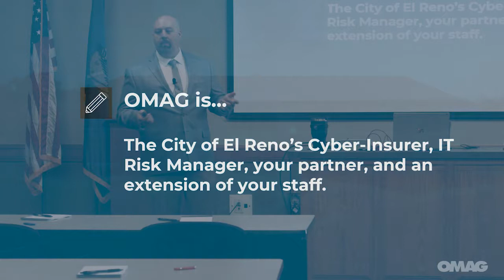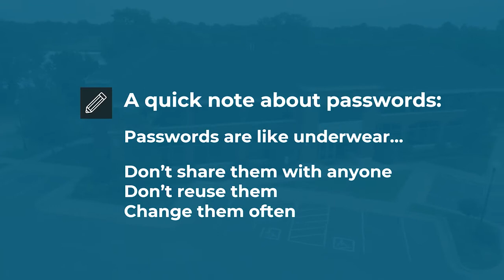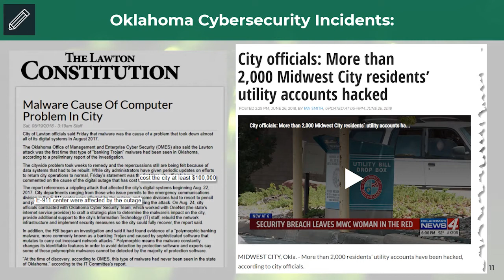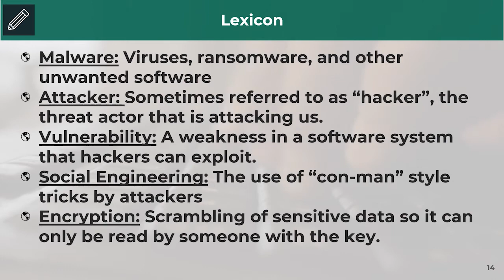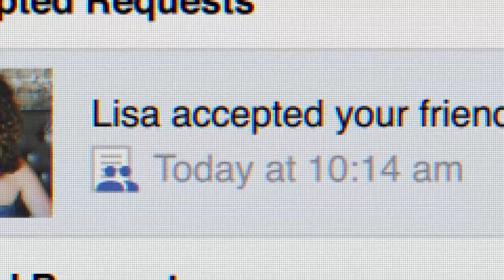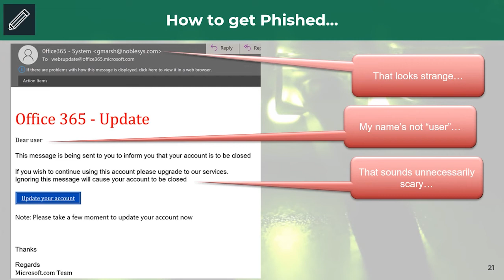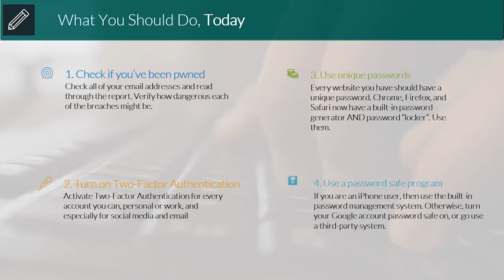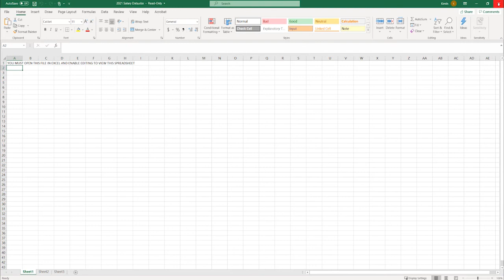The City of El Reno - Cyber Security Awareness Training ( Kevin Sesock)